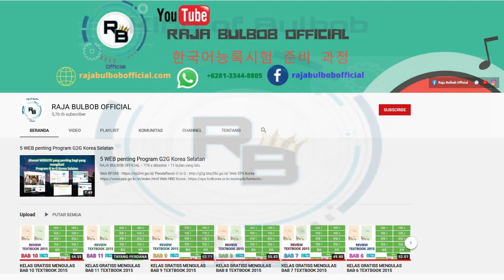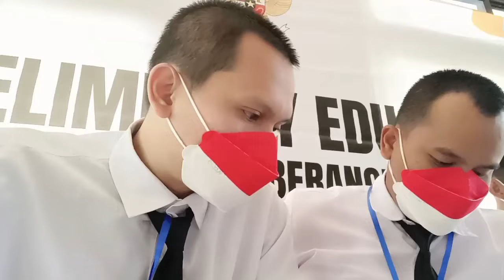PRELIMINARY SEMARANG GELOMBANG 2 10-15 MARET 2022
HALLO teman - teman chanel Raja Bulbob Official ini saya buat untuk membantu teman - teman semua dalam belajar mempersiapkan ujian EPS TOPIK & TOPIK 1 LV 1 dan 2 Korea selatan. atau yang ingin belajar bahasa korea mandiri. dan info info terkini tentang kerja ke Korea Selatan Bidang Manufactur ataupun Fishing.
bantu Chanel ini agar semakin berkembang ^_^.